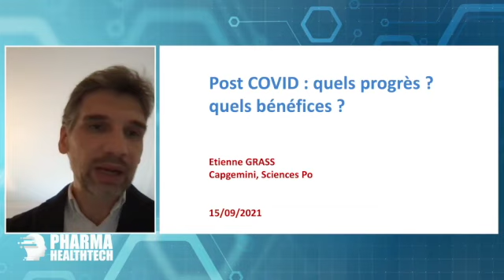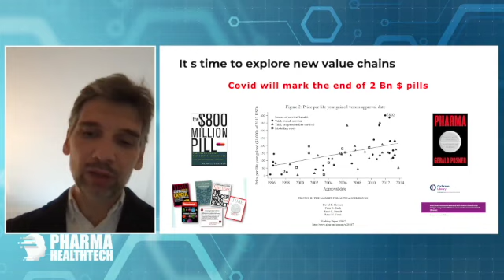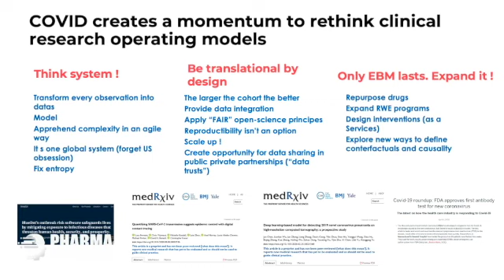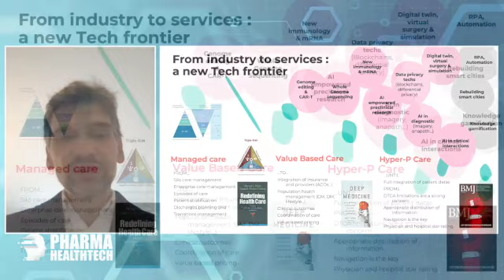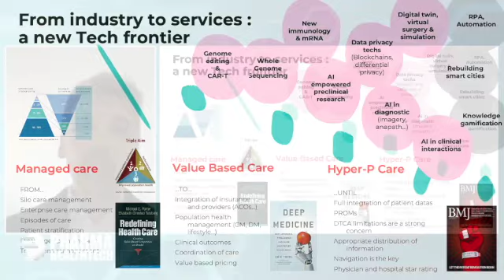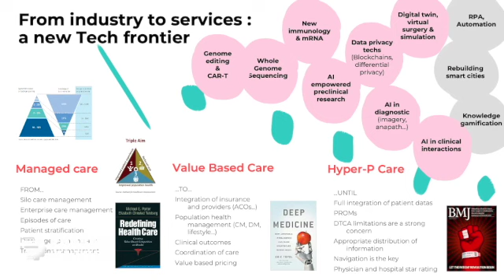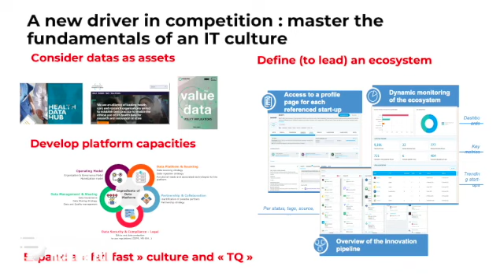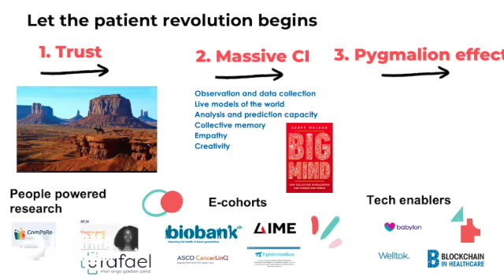Pharma Healthtech 2021 : Keynote Etienne Grass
Replay de la « keynote d'inspiration sur l'apport des technologies dans notre société » par Étienne Grass à l'occasion du Pharma HealthTech 2021.

📚 Télécharger gratuitement des extraits de La Collection HealthTech, des rapports pour tout comprendre de la e-santé